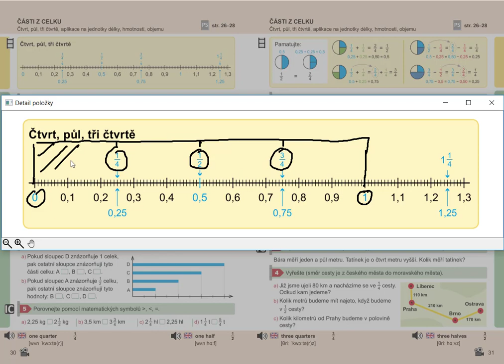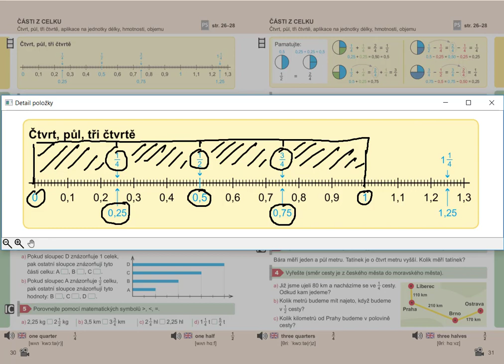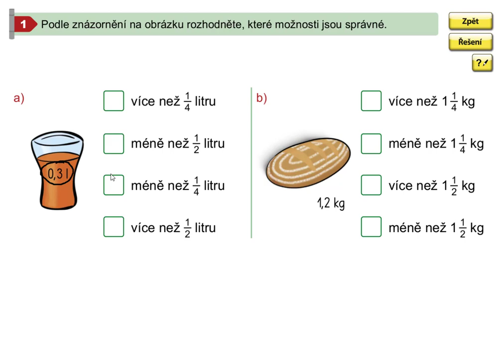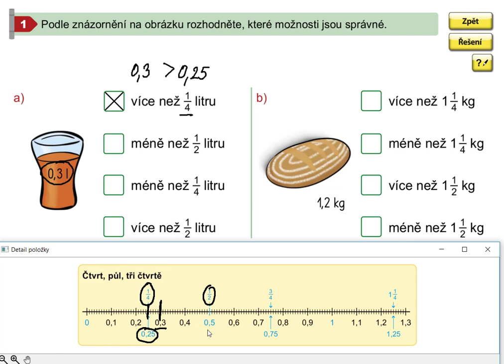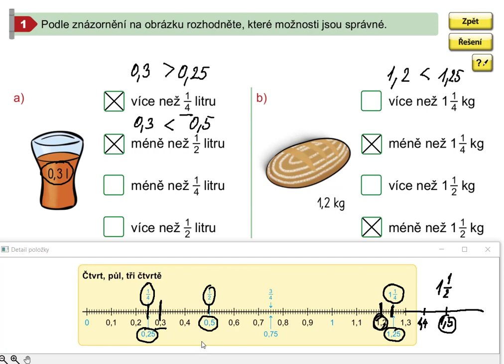Části z celku (čtvrt, půl, tři čtvrtě), Mat. mat. pro 5.roč., 2. díl, str. 30, cv. 1